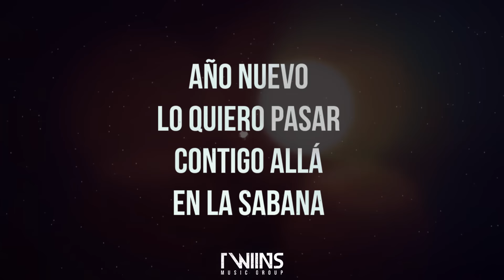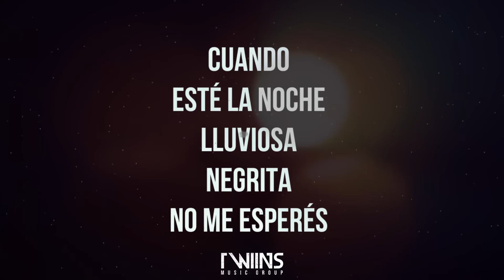Vísperas De Año Nuevo - Tololoche